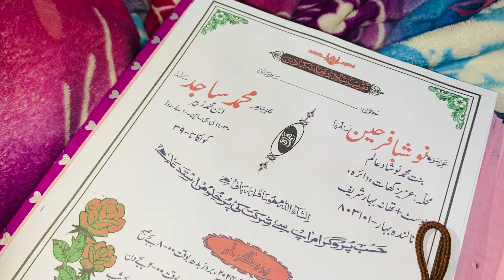Shadi ki Preparation hogyi start 🤩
Sister wedding preparation